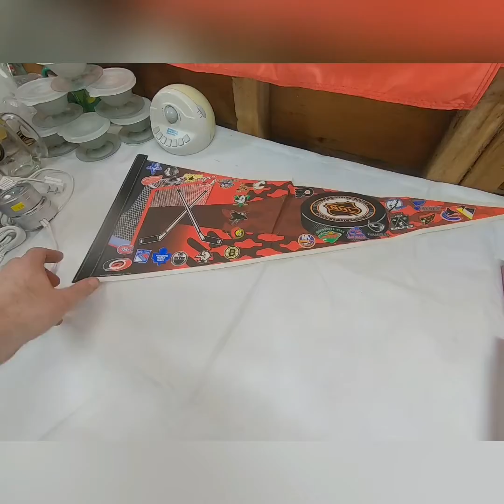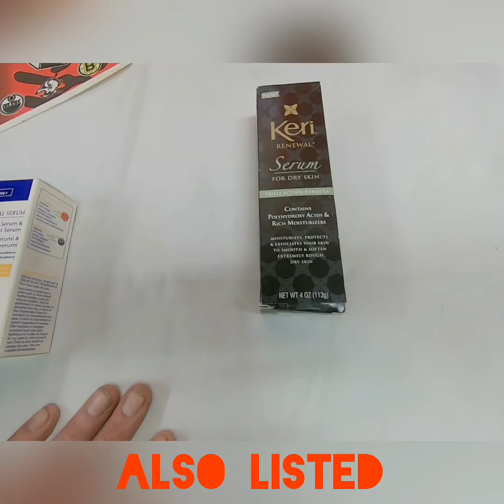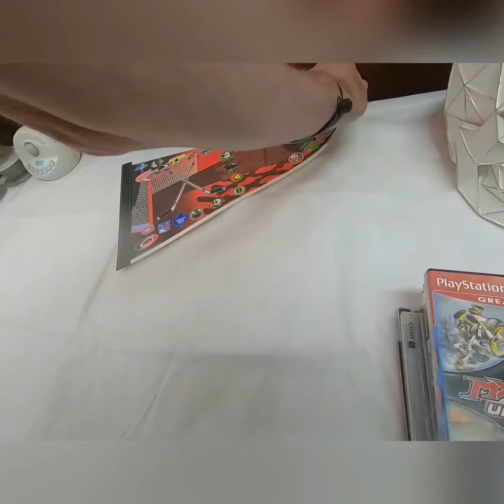Packing sold items garage sales and thrifting today||EUP PICKERS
Packing up sold items,garage sale finds and thrifting today